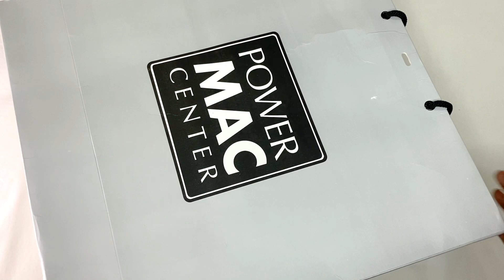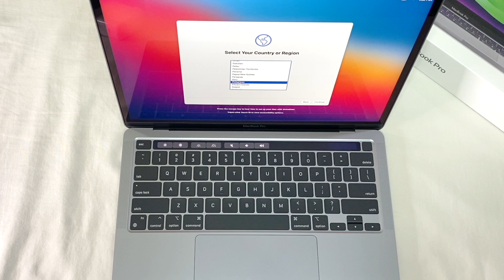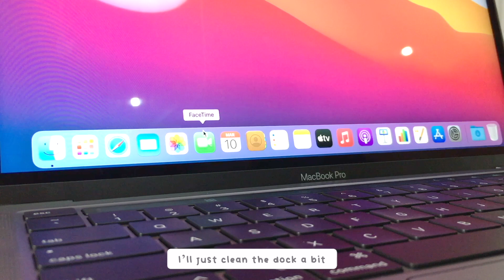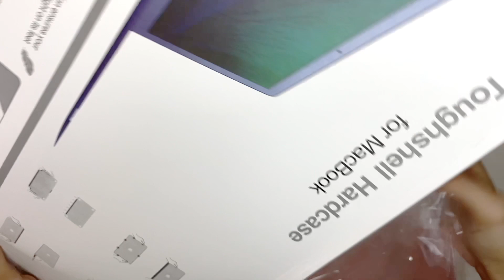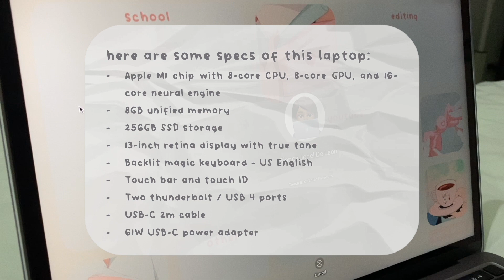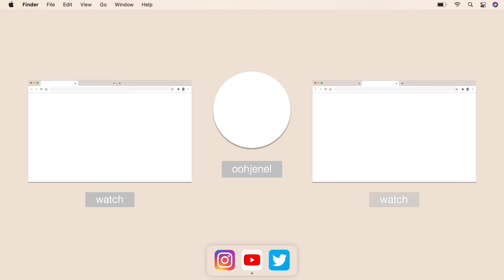💻 13" Space Gray MacBook Pro M1 2020 Unboxing + Set Up (with accessories) 🍎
💌 open me

A few months ago, I asked my mom if she'd let me buy a new laptop and she said that if I save up for it, she'd let me buy myself a MacBook Air. But then, I watched a lot of reviews and learned that the Air will not last long if you'll use it for heavy editing and other heavy stuff so I decided to save up a little bit more for this laptop! I am so grateful and happy to finally have this!

Just a disclaimer, I do not mean to brag in any way. This is the most expensive thing I ever bought for myself so far and I am proud of it because saving up is not an easy thing to do ~ If you want something, work hard and go get it! The happiness and fulfillment you'll get in the end is priceless.

By the way, I minimized the background music to enhance the video's original audio. (Wear earphones for a better experience) If you have any questions, please don't hesitate to comment them! I'll be more than happy to help you! :D Thank youuu so much for watching! I hope you liked and enjoyed it! ♡

(watch in HD & adjust volume if needed)

♡ a l t e r n a t i v e  l i n k s  f o r  h u b ♡

♡ m o r e  l i n k s ♡

♡ s h o p e e  r e c o s ♡

↳ you might enjoy extra discounts on your order!